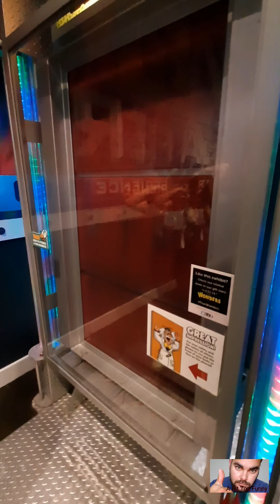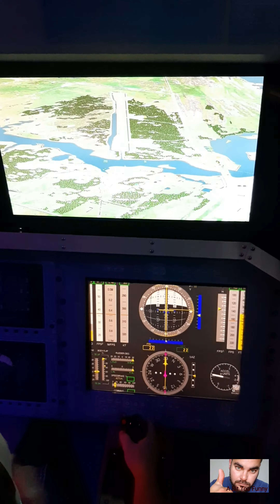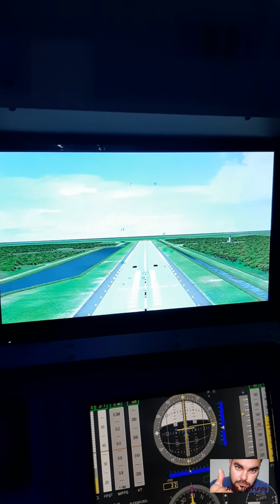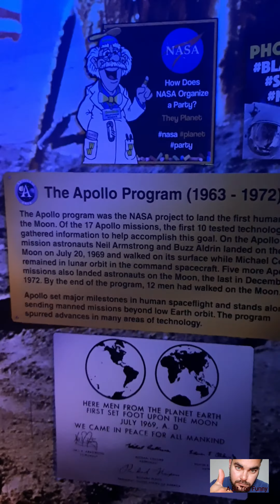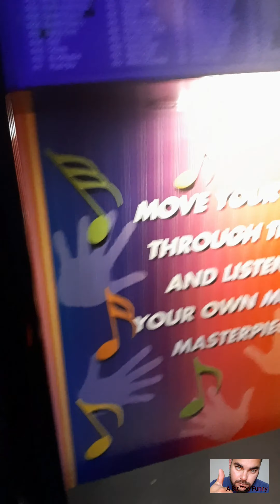Our Myrtle Beach Vlog - Final Part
The last Vacation Vlog for this destination. Hope everyone enjoyed them. Much Love